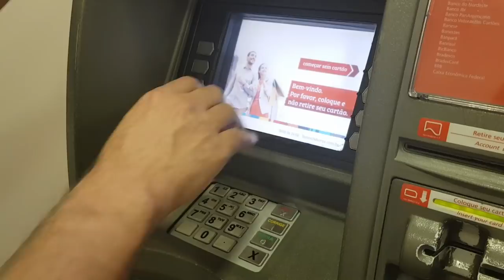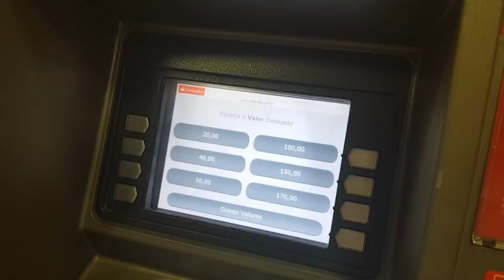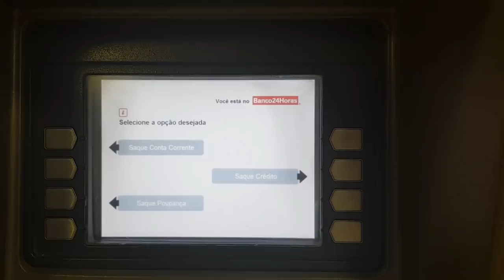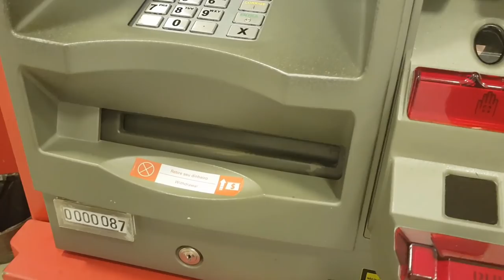💳SAQUE NOS CAIXAS "24HS" SANTANDER COM A DIGITAL E BANCO INTER COM CARTÃO.